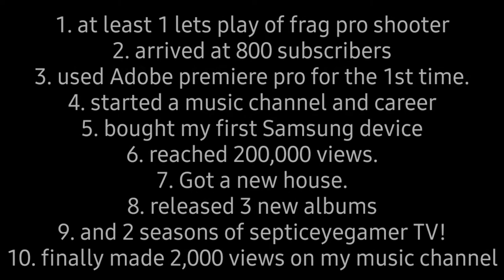HAPPY NEW YEAR